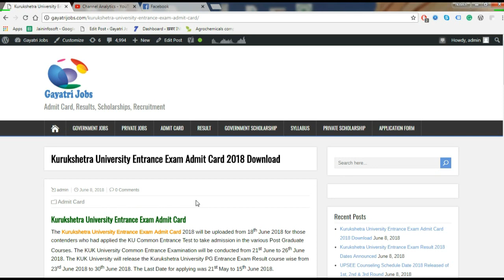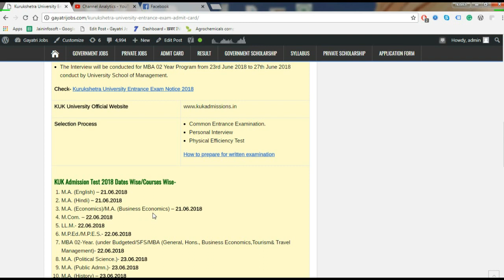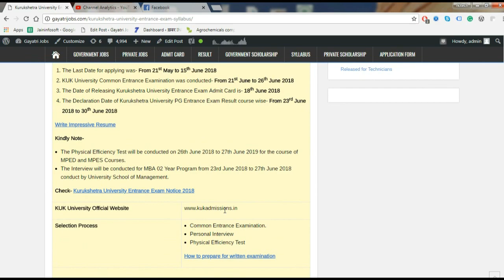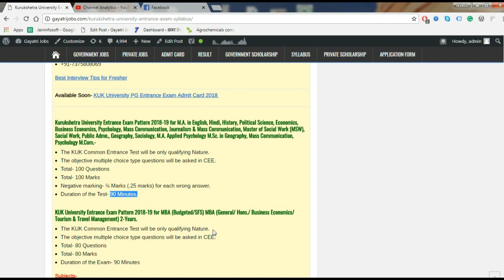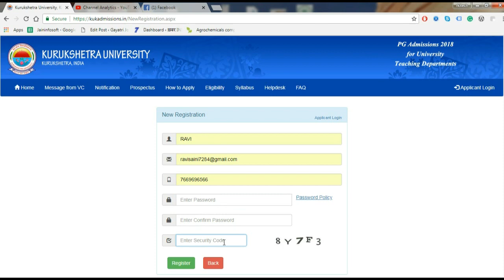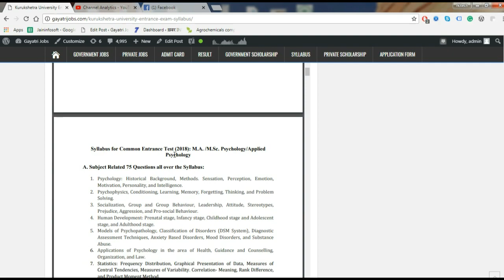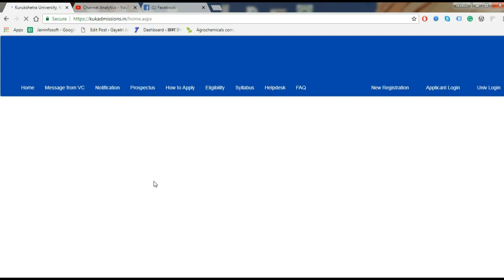Kurukshetra University Entrance Exam Application Form 2018 | Admit Card| Exam Pattern\ Syllabus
Kurukshetra University Entrance Exam Syllabus
The Kurukshetra University Entrance Exam Syllabus 2018 PDF and Exam Pattern is given on this page for the preparations of the CEE to take admission in different Post Graduate Courses. The KUK University Common Entrance Examination will be conducted from 21st June to 26th June 2018. The KUK University PG Admission Test Admit Card will be uploaded from 18th June 2018 at the official website of the KU. The Last Date for applying was 21st May to 15th June 2018.